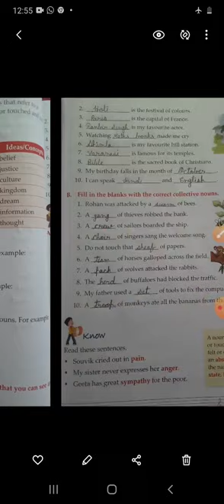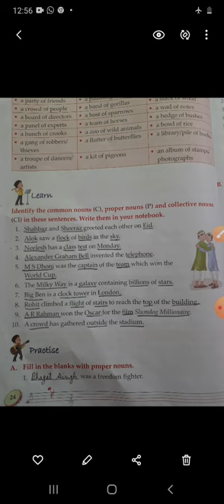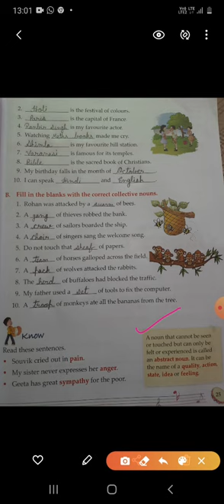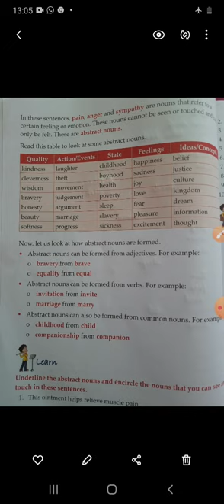CLASS-4 || 31/07/2020 || CH-5 || TOPIC- KINS OF NOUNS